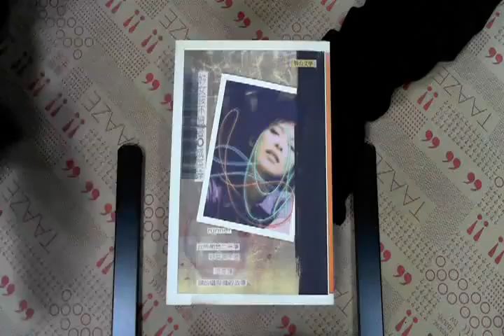TAAZE｜好女孩不做（舊版） 二手書書況 9789575221928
TAAZE｜讀冊生活網路書店「好女孩不做（舊版）」，找二手書請至